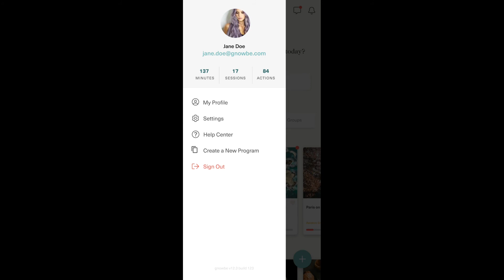Explore Gnowbe’s New Home Screen: A Seamless Learning Experience Awaits!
Introducing Gnowbe’s brand-new home screen! We’re excited to bring a fresh look that enhances usability while keeping the same powerful functions. With seamless navigation and an intuitive design, this update supports effortless access to online training and learning experiences. Whether on mobile or desktop, Gnowbe is committed to making every user interaction smooth and engaging. Explore the updated design and dive deeper into your learning journey with ease.